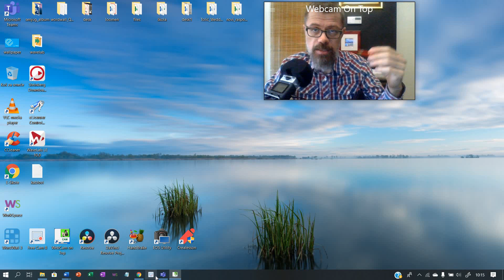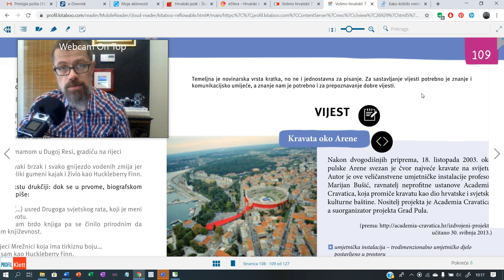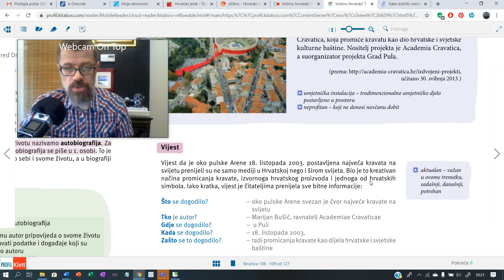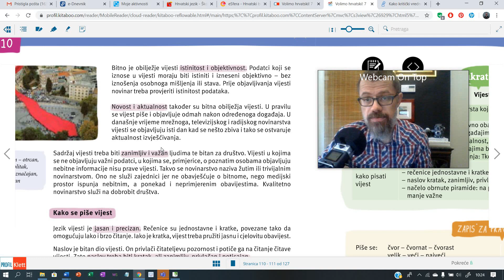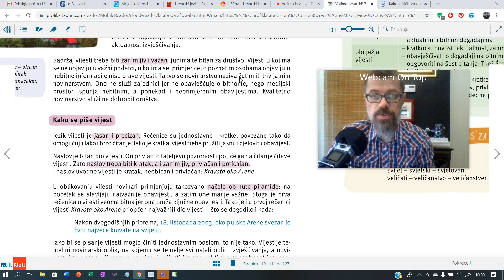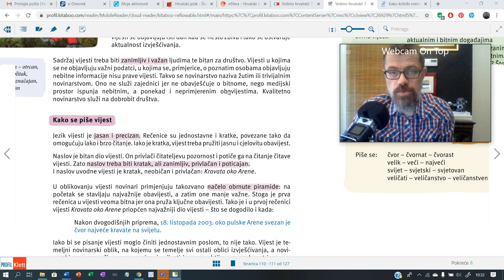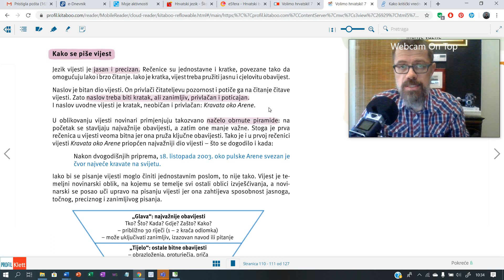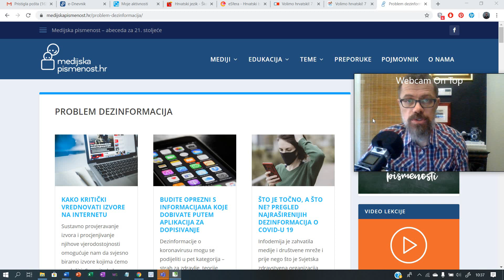7. razred - Vijest